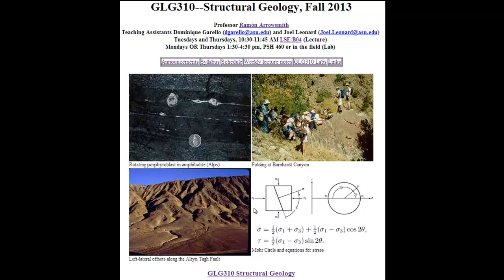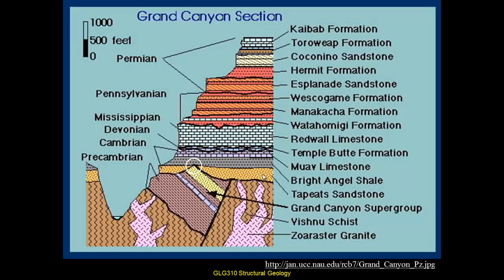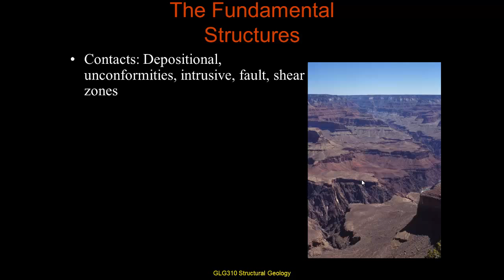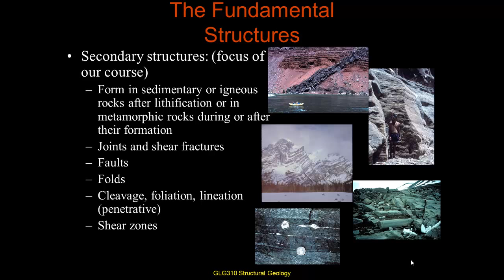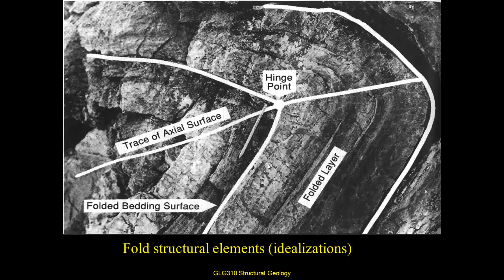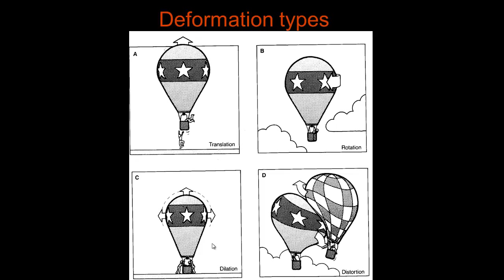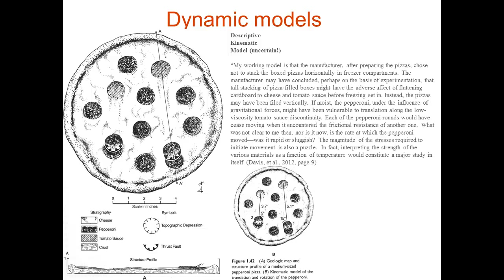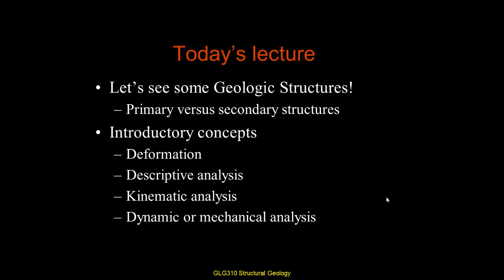GLG310 Lecture 2 Fundamental Structures and Introduction to Structural Analysis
Lecture on Fundamental Geologic Structures and Introduction to Structural Analysis for Structural Geology. Graphics unless otherwise credited are from the Davis, Reynolds, and Kluth textbook or from the Moores and Twiss Tectonics textbook.